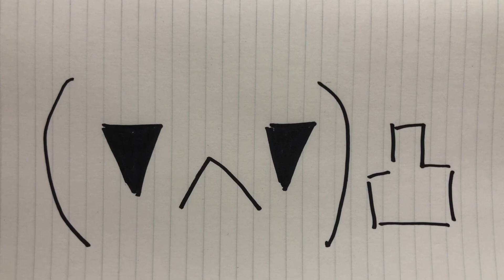大きな苦難が近い中 敵ながらあっぱれであるが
世界的に見ても
牧者脱落者は大変多いですが
この日本においては
ただでさえ少ない牧者の数を
さらに減らす事に成功している悪魔側
全く手を抜いていません。
敵ながらあっぱれかと
自分は今後も淡々とメッセンジャーとして
大きな苦難に関する動画をあげるのみ_φ(･_･

詩篇1章1節

悪しき者のはかりごとに歩まず、
罪びとの道に立たず、
あざける者の座にすわらぬ人は
さいわいである。

ペテロの第一の手紙5章　8節〜9節

身を慎み、目をさましていなさい。
あなたがたの敵である悪魔が、
ほえたけるししのように、食いつくすべきものを
求めて歩き回っている。
この悪魔にむかい、信仰にかたく立って、
抵抗しなさい。
あなたがたのよく知っているとおり、
全世界にいるあなたがたの兄弟たちも、
同じような苦しみの数々に会っているのである。